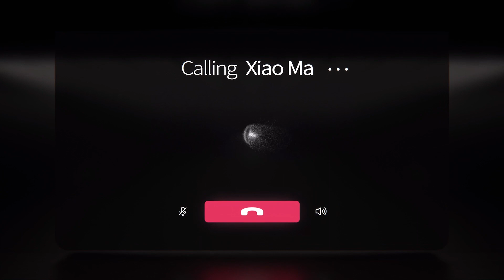FF aiHyperCar+ | Faraday Future | FFIE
Take a fascinating journey into FF's AI-driven mobility ecosystem as Xiao Ma briefly introduces "FF aiHyperCar+". Join us in co-creating a better world, merging reality and the internet with artificial intelligence and explore our values, platform, and resources.